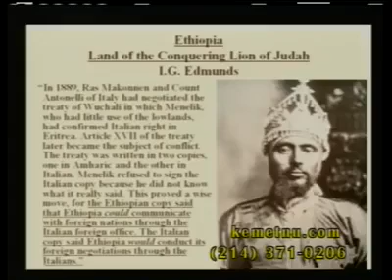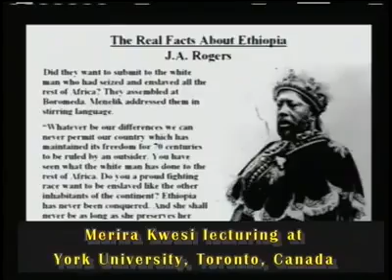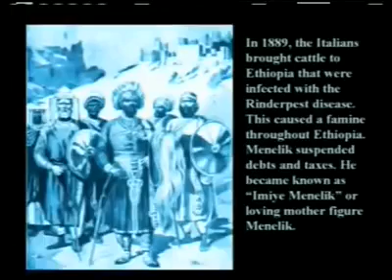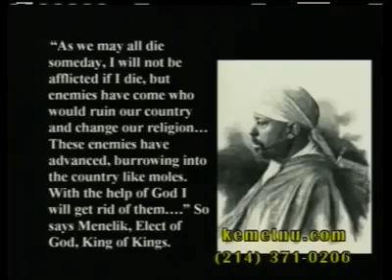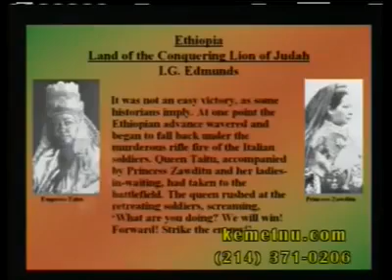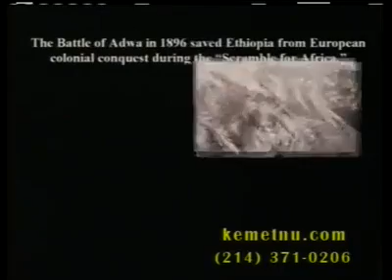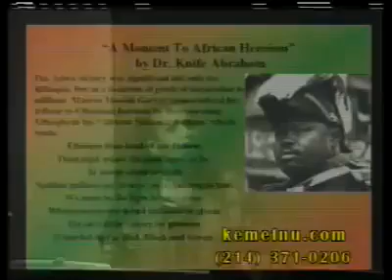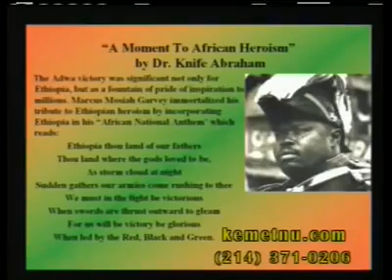Ethiopian History... The battle of Adwa in 1896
Ethiopian History... The battle of Adwa in 1896 Menelick Ras Alula Ras Mengesha